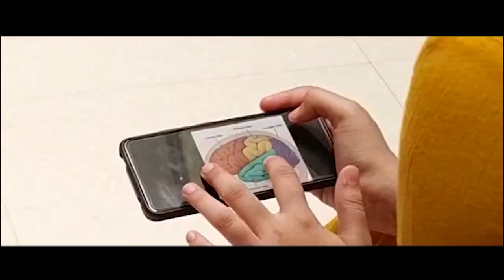थकीत ऊस बिल प्रश्नी शेतकऱ्यांचा विटा तहसील कार्यालयावर हल्लाबोल